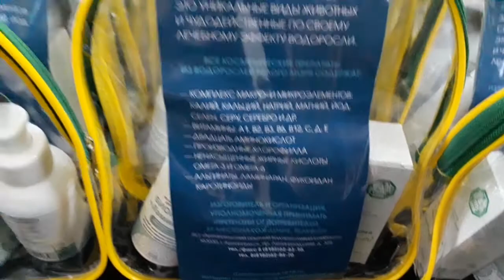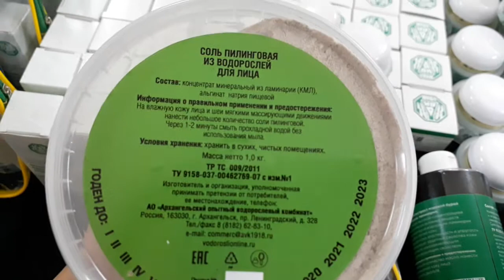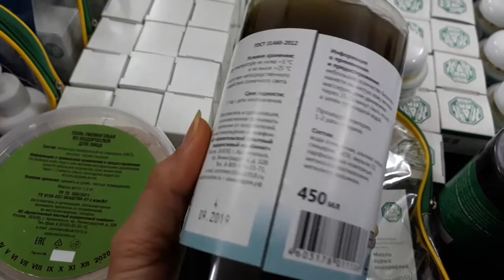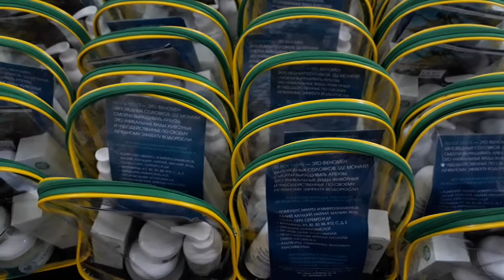Lý giải việc tảo nâu của Nga vùng Biển Trắng hiệu quả trong chăm sóc da thải độc cấp ẩm phục hồi da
mỹ_phẩm_nga_fairfood SDT : 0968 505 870
Lợi ích từ việc chăm sóc da với tảo :

Thải độc sâu cho da đây là một trong những đặc tính tự nhiên của tảo mà không có thành phần khác tốt hơn
Cấp ẩm sâu, khả năng ngậm nước của tảo phải gọi là siêu việt ,với da mất cân bằng độ ẩm thì dùng tảo là một sự lựa chọn xứng tầm
Phục hồi các tế bào da bị hư hại , do tảo có khả năng thích nghi cao với môi trường sống bất lợi , tích tụ trong nó nhiều dưỡng chất tốt có khả năng chữa lành tế bào da bị hư hại
Cung cấp dưỡng chất tốt nhất cho da , hãy nghĩ tới con số hơn 100 nguyên tố vi lượng ,khoáng chất axit amin cần thiết cho sự hoạt động của da và cơ thể và vì thế mà tảo được coi là thực phẩm vàng của thế kỷ 21
Đảm bảo 4 tiêu chí trên thì chắc chắn có làn da khỏe mạnh và ngăn ngừa được lão hóa ,và duy nhất chỉ có từ tảo bạn mới được chăm sóc hoàn hảo đến như vậy